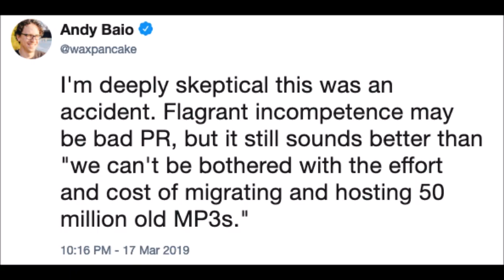Hitler Finds Out MySpace Has Lost 50 Million Music Files Uploaded Between 2003 and 2015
In this latest Downfall parody video Hitler finds out through his generals that MySpace has lost 50 million music (and even visual) files that were uploaded to the site between the years 2003 and 2015.

The following actors on this video include Bruno Ganz (Hitler), Rolf Kanies (Krebs), Christian Redl (Jodl), Justus Von Dohnányi (Burgdorf) and Alexandra Maria Lara (Traudl) - all of which have spoken lines in the original bunker scene.

All footage is taken from the German movie 'Downfall (Der Untergang)'. The music featured at the end of the video is a heavy metal track called "Carry On (2006 Demo)" by an unsigned Australian band called The Volten Sins - which I thankfully recorded long before it was deleted from the band's MySpace . And if any members from that band ever comes across this video please thank me for preserving a part of MySpace Music history which I also uploaded on my other channel

TAGS INCLUDED: Adolf Hitler, MySpace, Music